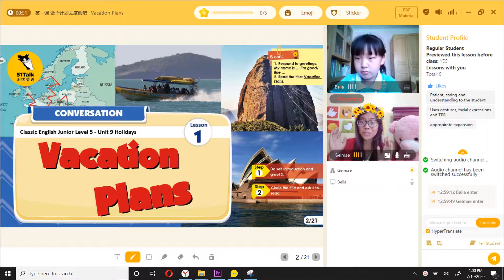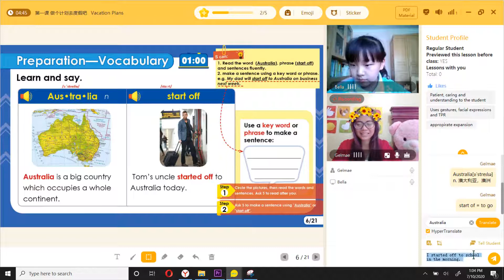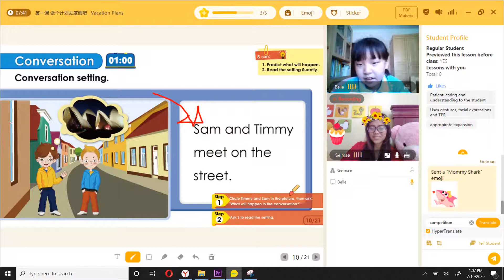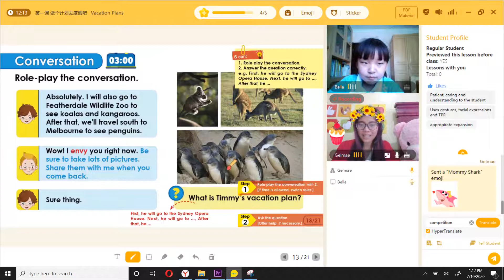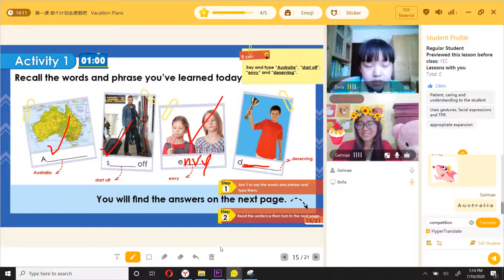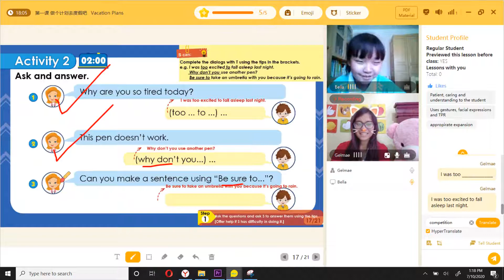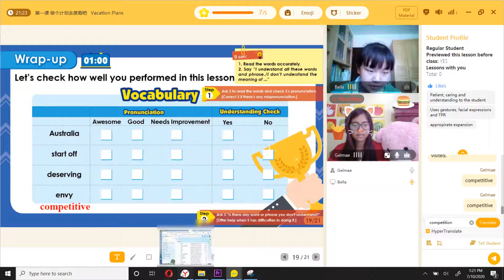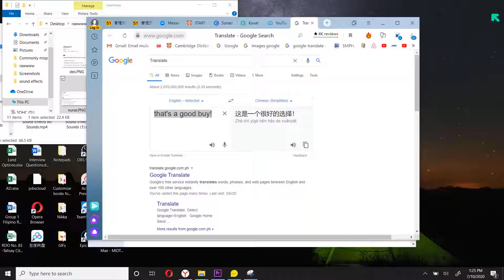Smart & Fluent 51talk Student I Level 5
Many ESL students wonder if it is possible to learn to speak English fluently, like a native speaker. The answer is: Yes! Is it easy? No. But it is possible.